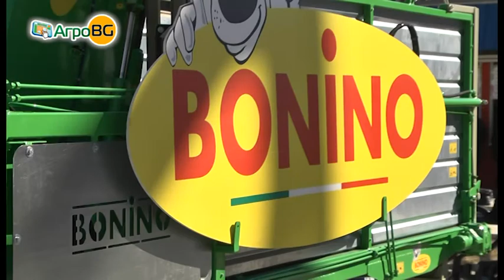Машини за прибиране на маслодайни култури от бранда Bonino